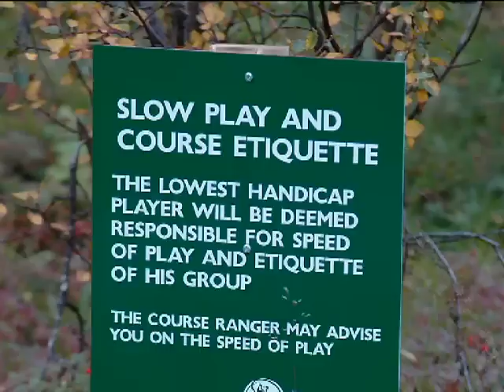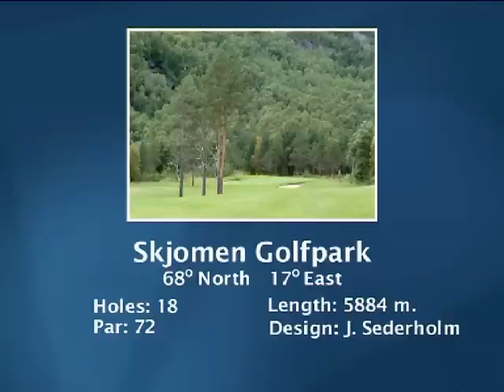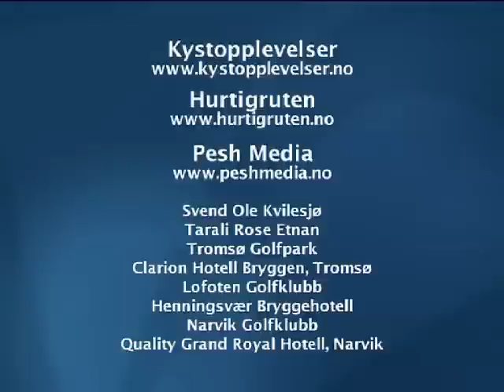The ultimate golf experience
Golf in the north of Norway.